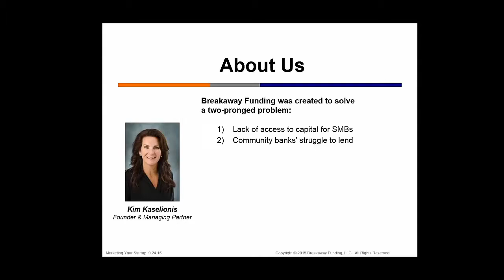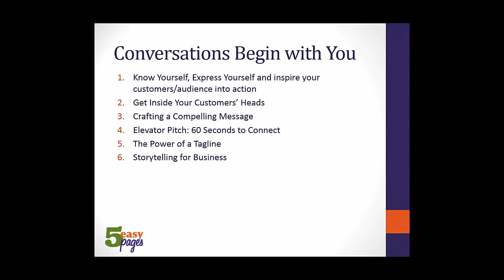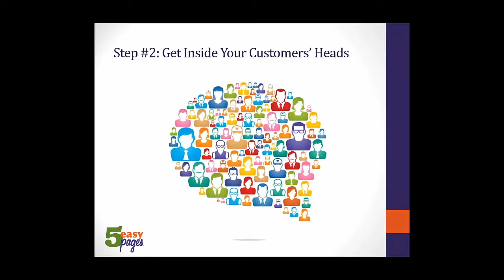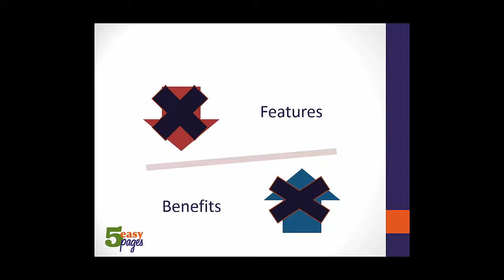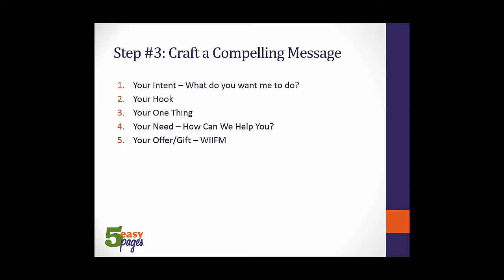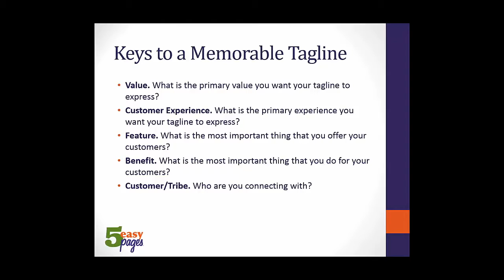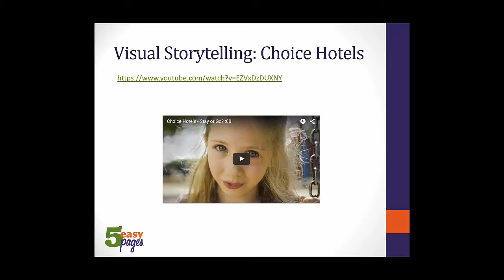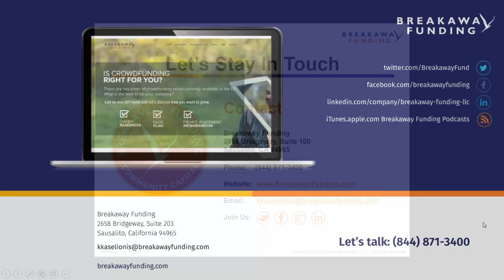How to Market Your Startup - The Essential Marketing System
Presenter Clare Price, of CFP MediaGroup, with Kim Kaselionis gives you the tips that you need to market your start-up properly.  Talking about her -"5 Easy Pages" the essential marketing system.